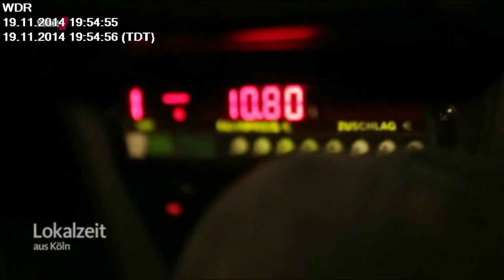Easy Taxi Koln Karaoke Taxi 01634973971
Party Taxi Köln das etwas andere Taxi zum selben preis für ihre Party vor oder danach Geburtstags Überraschung Geschenk Idee Termine ab 18:30 möglich 1 bis 6 Personen  Flughafen Transfer auf jeden Fall unvergessliche Momente die Fahrten die immer in Erinnerung bleiben egal zu welchen anleas das verückteste Taxi aus Köln 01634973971